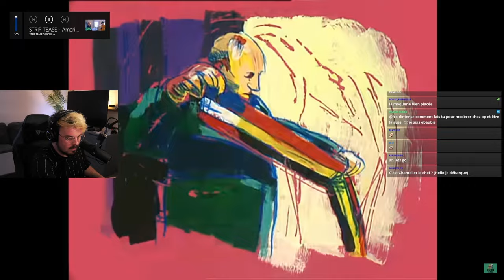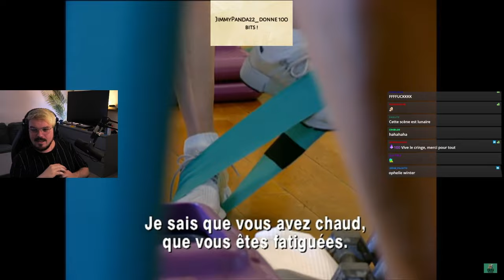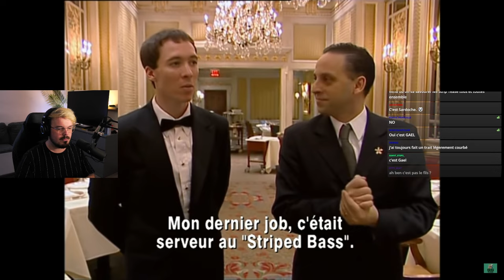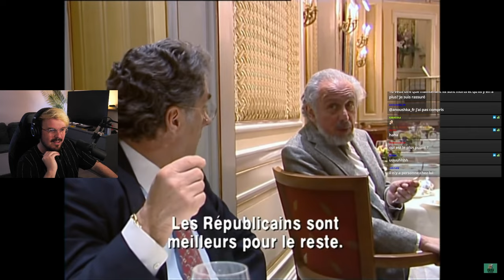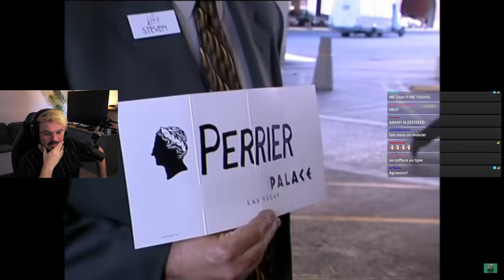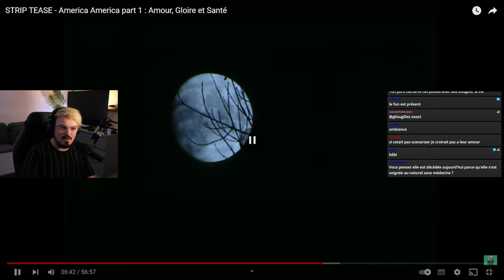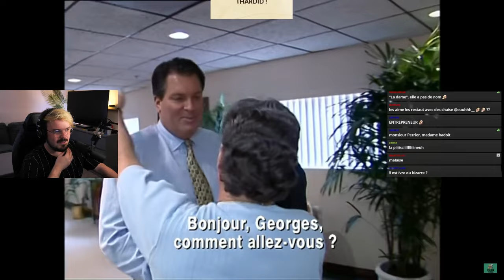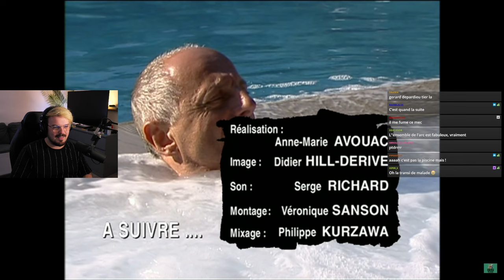Des riches Français aux États-Unis d'Amérique (Strip Tease America : Partie 1)